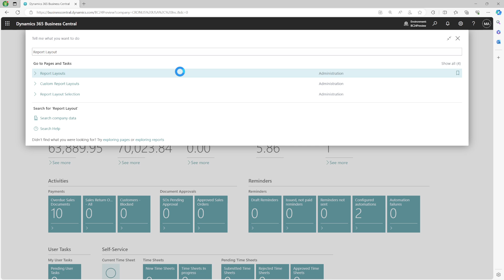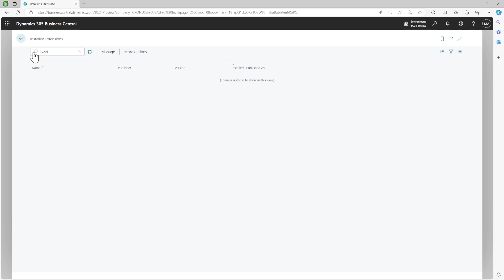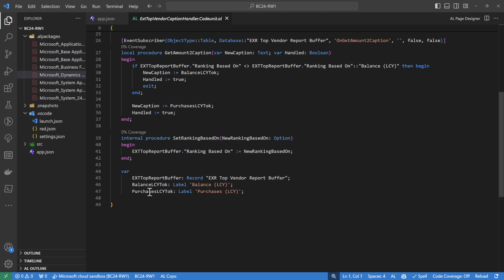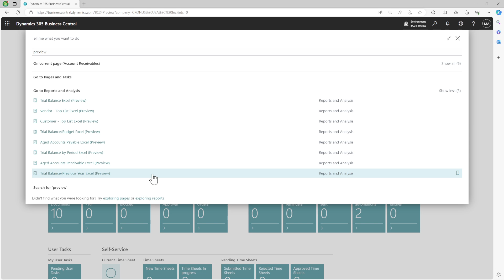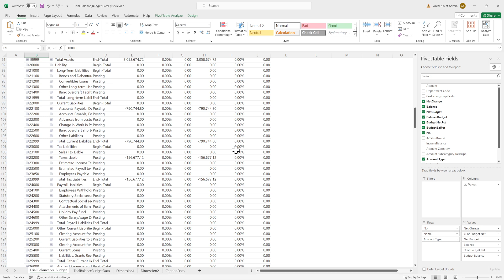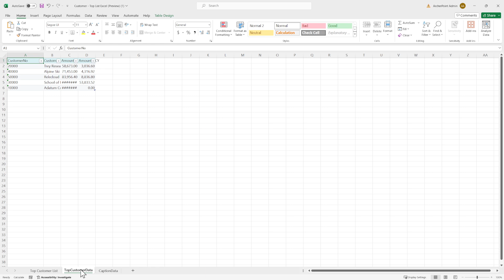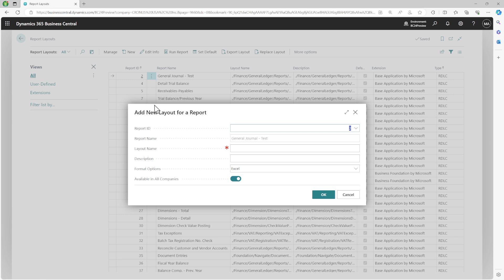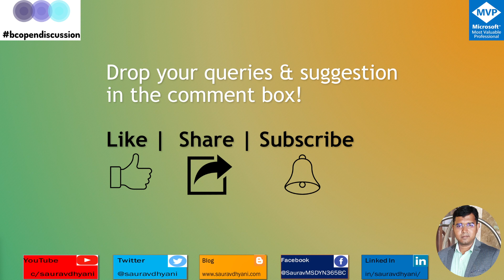Transforming Reporting: New Excel Layouts for 35 Selected Reports.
📊 Are you ready to revolutionize your reporting experience in Microsoft Dynamics 365 Business Central? Join us for an exciting initiative as we introduce new Excel layouts for 35 selected reports, enhancing clarity, usability, and efficiency in your data analysis processes.